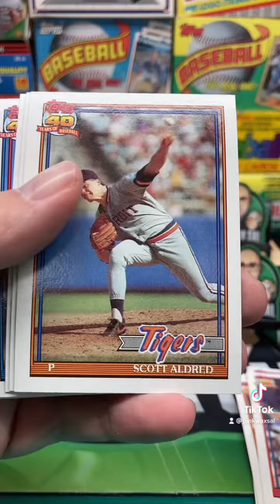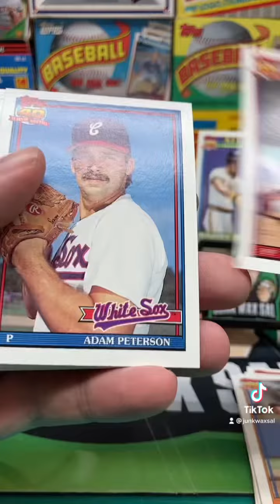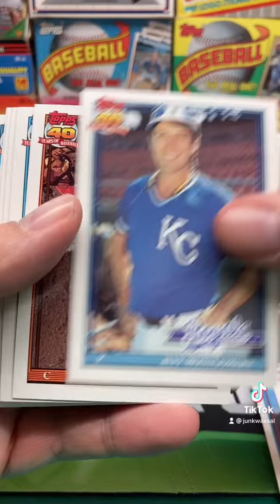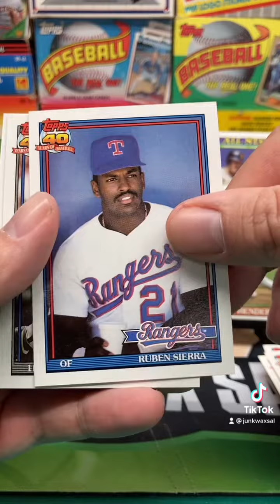1991 Topps Baseball Rack Pack